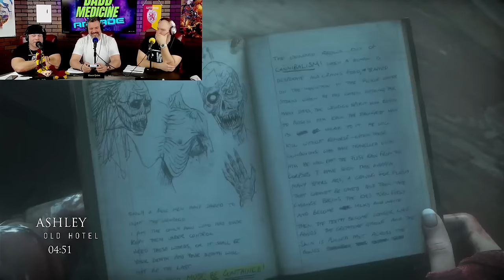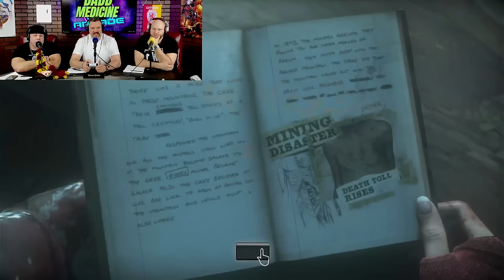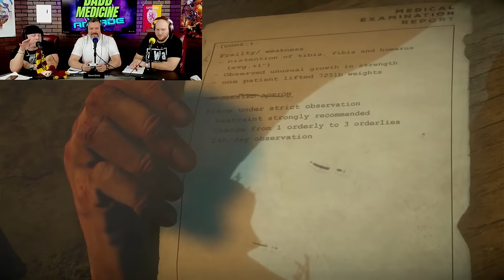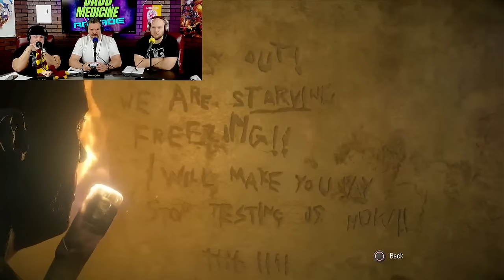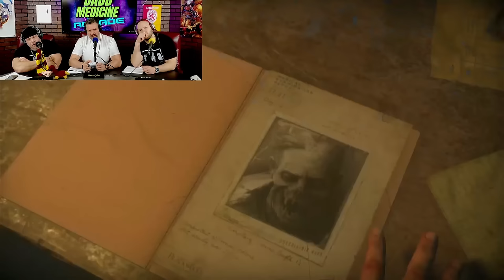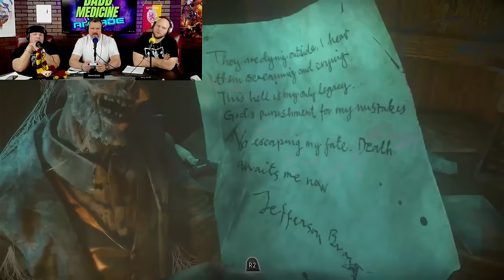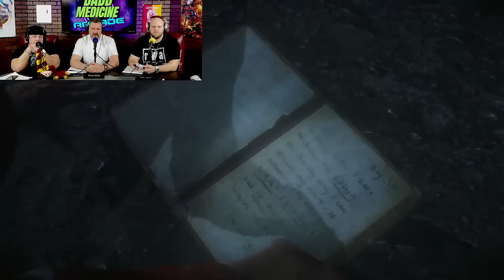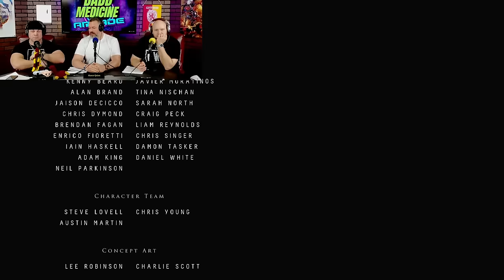The End is Here! Until Dawn gameplay part 4 FINALE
Until Dawn gamplay time!

First time playing Until Dawn.

Gameplay skip to:
0:00 - Until Dawn intro
0:15 - Until Dawn gameplay